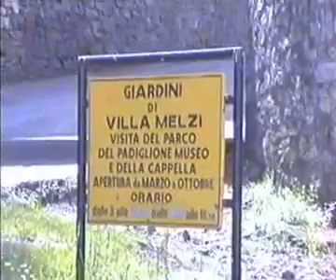TRIBUTE TO STEFANO CAMPARINI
Tributo a Stefano Camparini. Gita parrocchiale al lago di Como dieci anni fa.